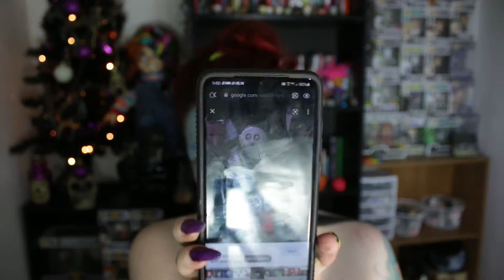SHOCK NIGHTMARE BEFORE CHRISTMAS, HALLOWEEN LOOK, SFX MAKEUP, BODY PAINT